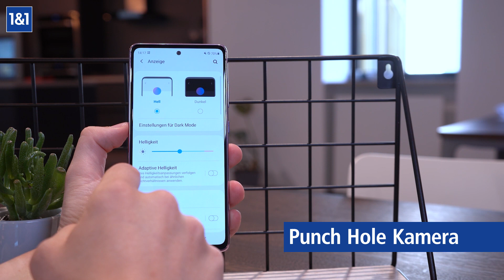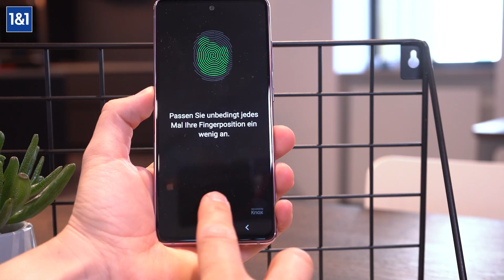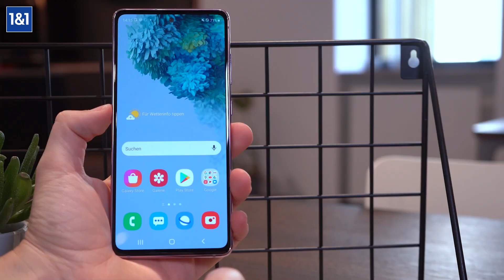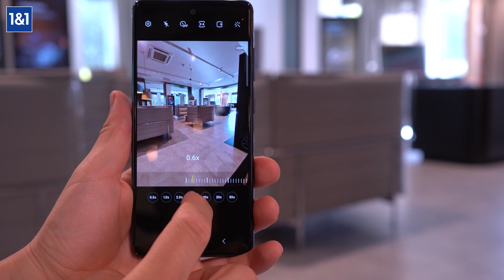Samsung Galaxy S20 Fan Edition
Gestern Nachmittag veröffentlichte Samsung ihre neue Samsung Galaxy S20 Fan Edition – von Fans für Fans! Im Hands On Video zeigen wir euch, was das S20 FE alles kann.

Und das Beste dabei: Zum Samsung FE gibt es mit der 1&1 All-Net-Flat jetzt die Samsung Galaxy Fit 2 oder ein Xbox Gaming Paket gratis dazu! Den Link zum Angebot findet ihr hier: